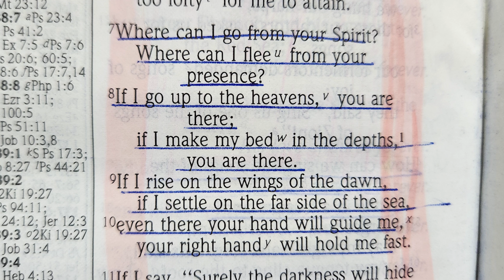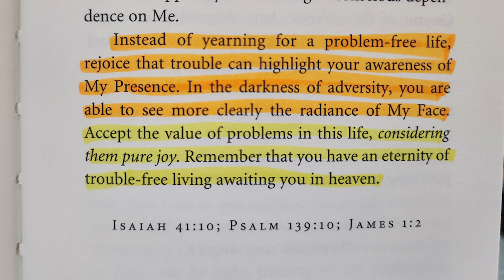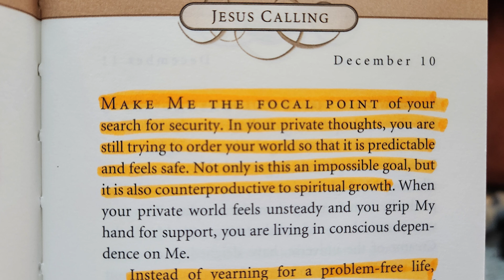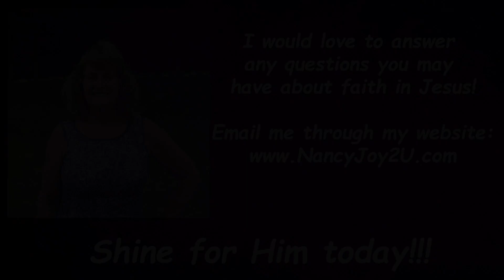“Jesus Calling” 12-10 “Make Me the Focal Point” Read by Nancy Grace Joy Isaiah 41:10 by Sarah Young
“Jesus Calling” for 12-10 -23 “Make Me the Focal Point” Read by Nancy Grace Joy  Based on Isaiah 41:10 & Psalm 139:10 by Sarah Young
 Isaiah 41:10 So do not fear, for I am with you;

Psalm 139:10 even there your hand will guide me,